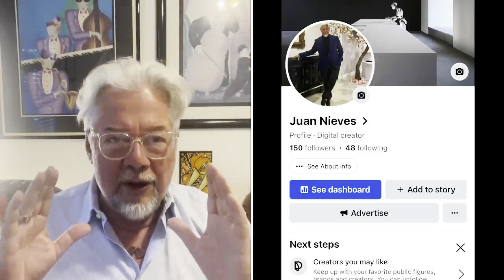Tudor Pink 🩷 Dial Chronograph Is Crashing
Tudor Pick Dial Chronograph is losing money 💰 by the day